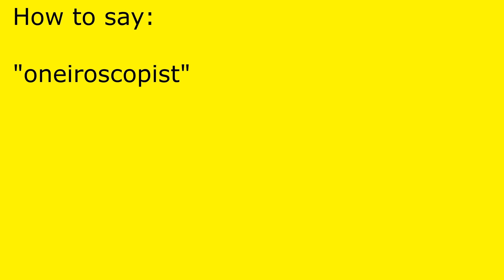How to pronounce oneiroscopist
oneiroscopist pronunciation.